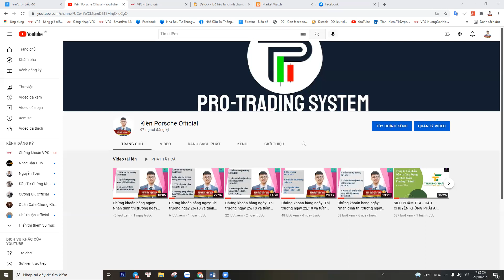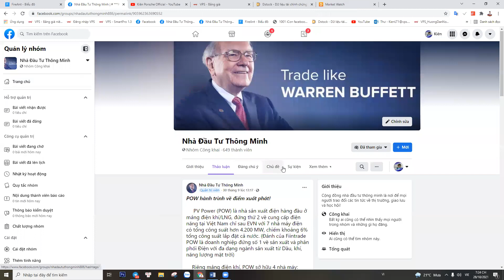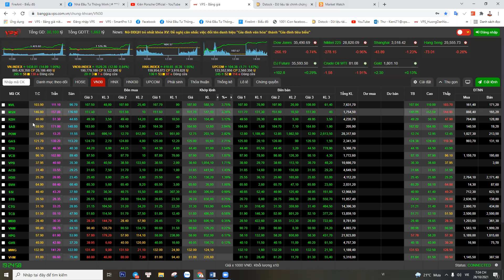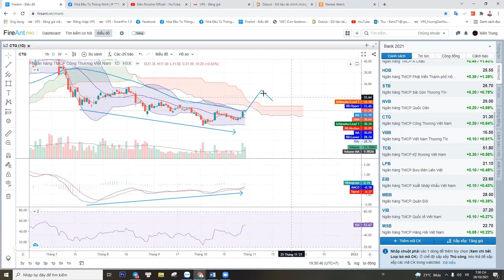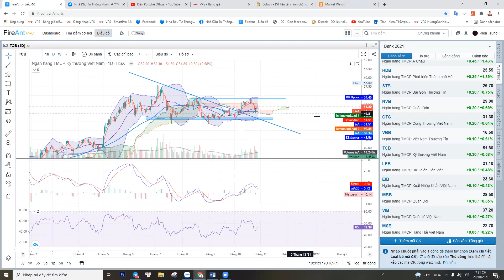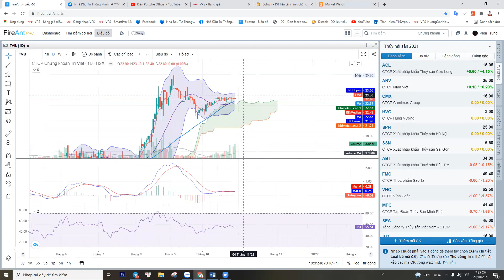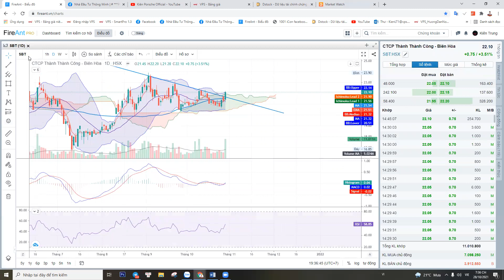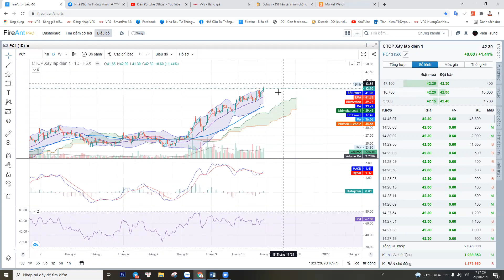Chứng khoán hàng ngày: Nhận định thị trường ngày 28/10/2021. Danh mục cổ phiếu tiềm năng MUA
Những diễn biến hàng ngày của thị trường chung ảnh hưởng như thế nào đến Các nhóm ngành cổ phiếu, sắp xếp danh mục đầu tư phù hợp, phân tích và định hướng các cổ phiếu theo dòng thị trường. Hãy cùng Kiên Porsche Official  tìm hiểu để có cái nhìn rõ hơn các bạn nhé !

TRUNG KIÊN – 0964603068 - Trưởng phòng tư vấn đầu tư 131 VPS

► Hãy tham gia “CỘNG ĐỒNG ĐẦU TƯ KIÊN PORSCHE OFFICIAL”  để kết nối đầu tư